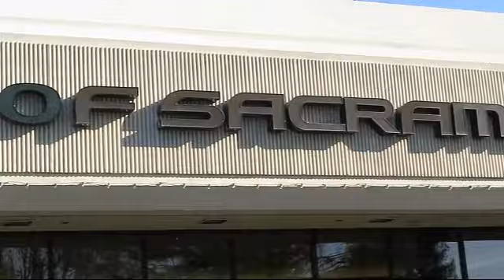2017 BMW i8 Sacramento Roseville Folsom Citrus Heights Carmichael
2017 BMW i8 Stock Number: HV676804P Vin:WBY2Z2C32HV676804.